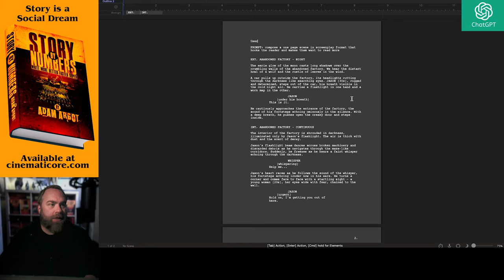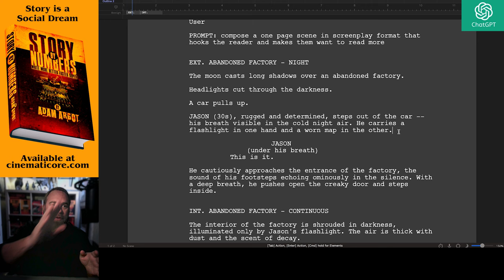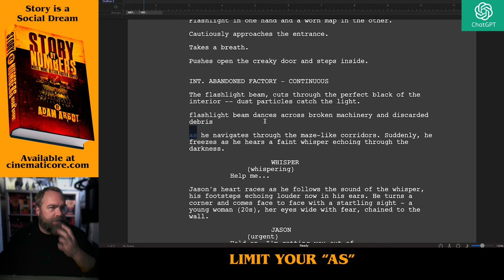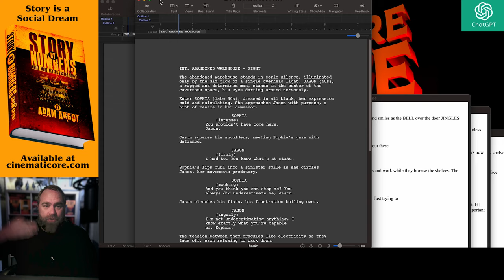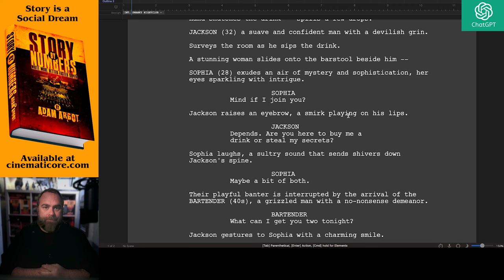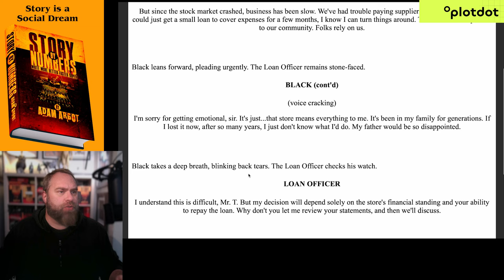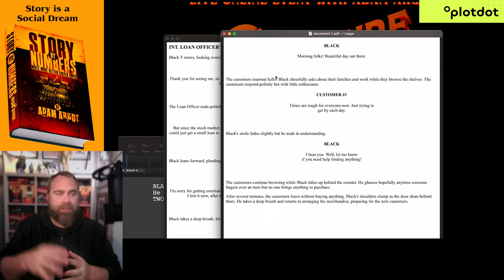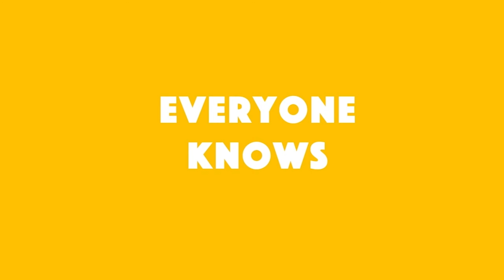A.I. FOR SCREENWRITING? | PAGE ONE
Presented by CinematiCore

In this episode I take an unflinching look at A.I. for screenwriting. Is it really what it's cracked up to be?  I used a few A.I. models to generate some scenes, then review them as if they were any other client working on developing a script. The results may surprise you.

Welcome to the Art of Story where we do a deep-dive excavation of story structure, and explore the way it uses themes to analyze what this movie is really about. This is for storytelling artists of all kinds, from writers to directors, cinematographers, to storyboard artist, to fans.

Follow Adam Argot on Instagram @cinematicstoryboard